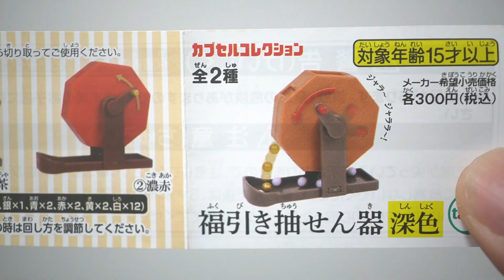本当に引ける！ 福引抽せん器 ガラガラ Lucky draw rattle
ガチャガチャ　福引き抽せん器
株式会社ターリン・インターナショナル様より発売
1回３００円
イオンでゲットしました＾＾